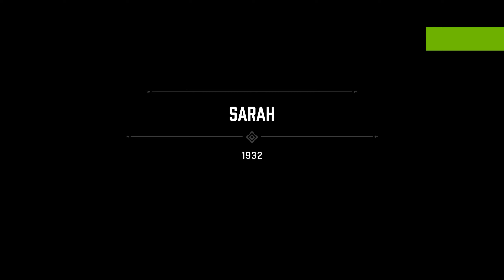Mafia Definitive Edition - Sarah - 1440p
Walkthrough - Sarah

Played on:
CPU:  I9 9880H
GPU: RTX2080
RAM: 32 GB